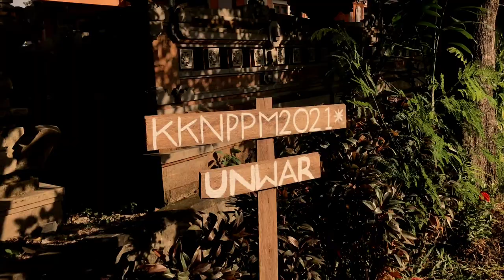DATA COLLECTING VILLAGE POTENTIAL FOR BUMDES DEVELOPMENT IN SUMERTA KELOD VILLAGE, DENPASAR TIMUR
Sumerta Kelod Village is one of the villages on the south side of East Denpasar District, which has an area of 268 km. which is very strategically located because it is in the center of government and economy of the City. Seeing the geographical location of the Village which has the potential for economic development and makes the village independent and economically independent, in 2019 Sumerta Klod Village inaugurated the BUMDes Dasa Kriya Loka Mertha as an effort to accommodate all activities in the economic field and/or public services managed by the Village and/or or inter-Village cooperation aimed at improving the economy of the village community, optimizing village assets so that they have benefits for village welfare, increasing community efforts in managing village potential.
As a newly established BUMDes and was hit by the COVID-19 pandemic, a number of activities in institutional development were constrained by the pandemic. However, since the establishment of a new normal life, BUMDes have tried to take steps to carry out work programs. However, the unavailability of adequate data makes a number of work programs unenforceable. It is on this basis that the KKN-PPM activity which aims as an initial step in developing village potential through BUMDes in Sumerta Klod is carried out. The first step is to collect village asset data that can be used for village welfare. In addition, BUMDes cooperates with PD Parking to collect data on parking lots to optimize village assets and create job opportunities in the midst of the Covid-19 pandemic. On the other hand, data collection was also carried out on MSMEs in Sumerta Klod Village who sell daily staples as an effort to synergize BUMDes and MSMEs in the supply of goods so that there is no equality of prices obtained. The targets of this activity are (1) the MSME database (2) parking asset database. Community empowerment activities to be able to develop village institutions so that they can be independent by making improvements to the database so that policies and work programs can be implemented on target. This activity is carried out jointly between students accompanied by expert companions in their fields. The method used is to conduct a field survey.dengan pendamping ahli di bidangnya. Metode yang digunakan adalah dengan melakukan survey lapangan.